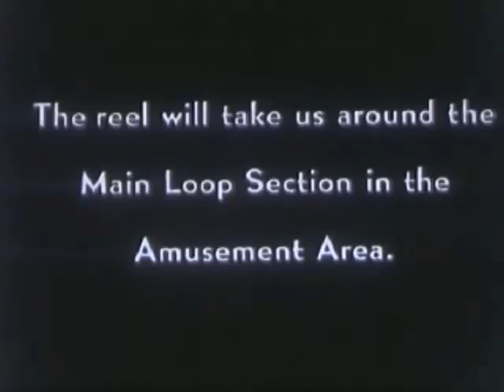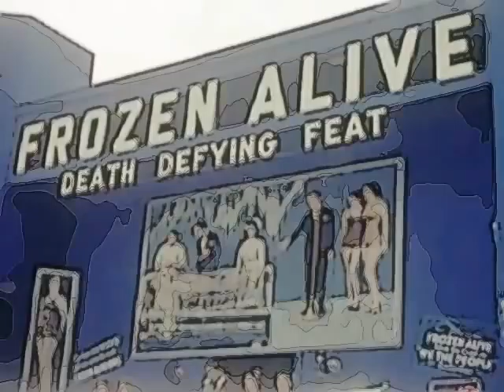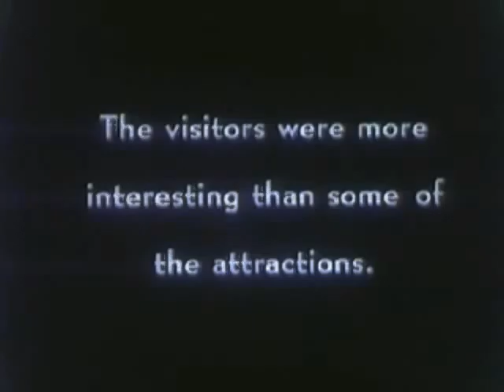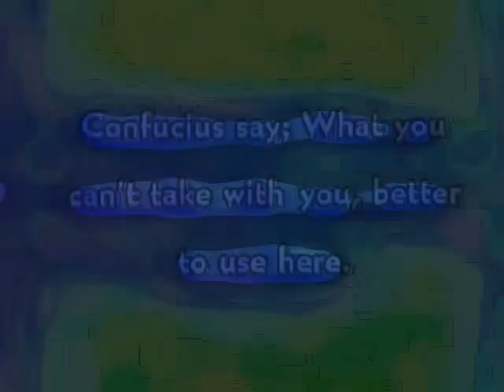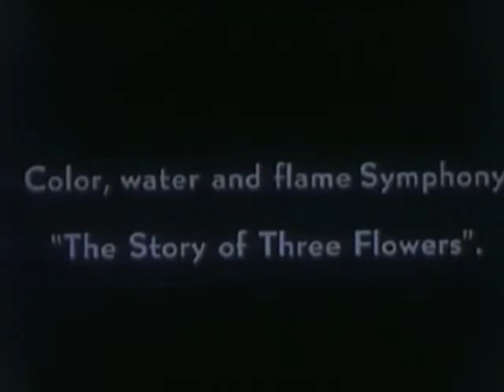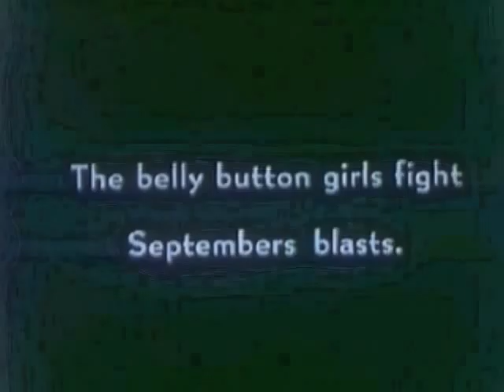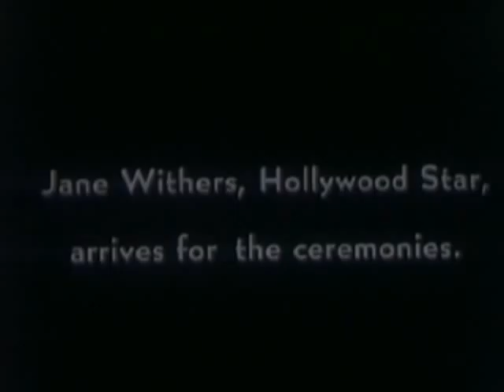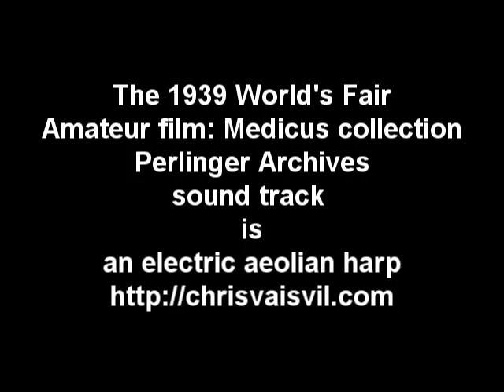1939 World's Fair with Electric Aeolian Harp Accompaniment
Public Domain Amateur film from the Perlinger Archive used to visualize a processed DIY Electric Aeolian Harp. for more Aeolian Harp music.